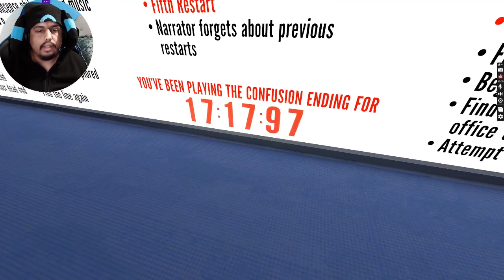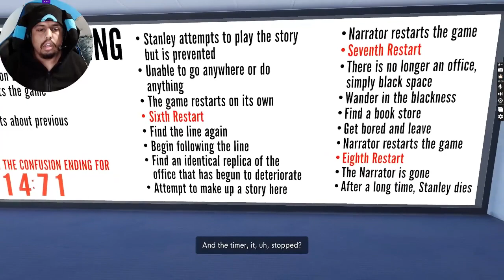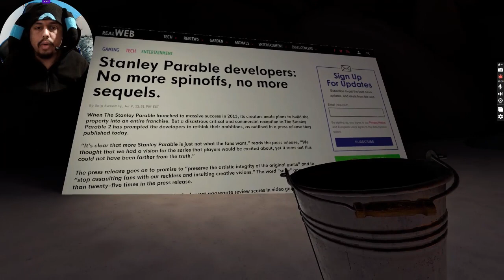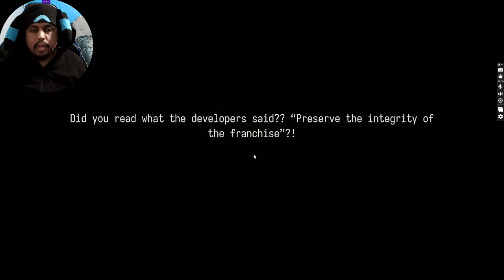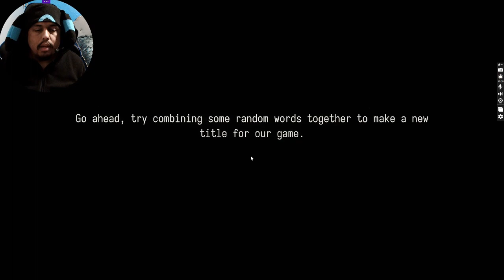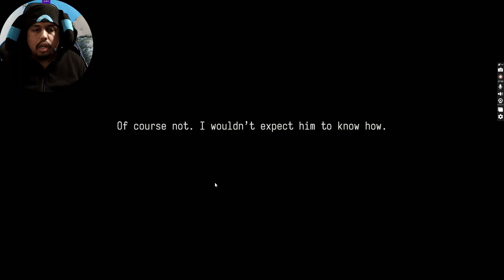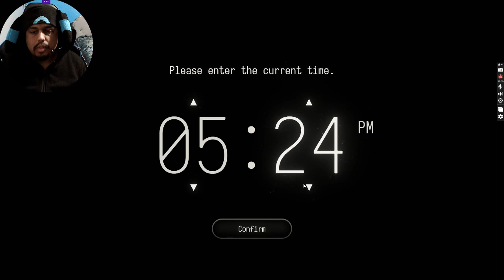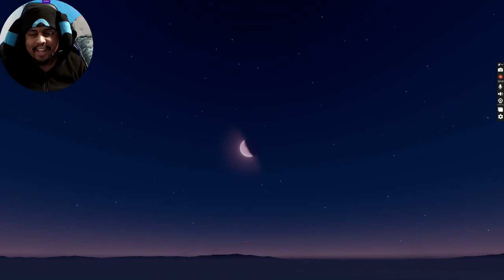The bucket comes with me everywhere in The Stanley Parable Ultra Deluxe [FINAL]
I think I had enough with this game. I did two endings with the bucket and then the Epilogue.